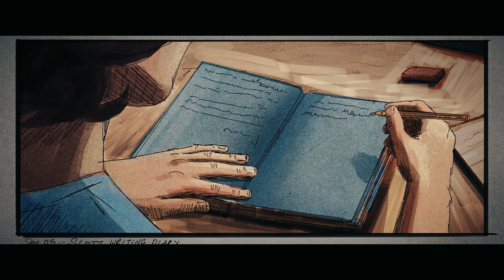Netflix How To Rob A Bank True Story And Ending Explained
Netflix How To Rob A Bank True Story And Ending Explained, In this true-crime documentary, a charismatic rebel in 1990s Seattle pulls off an unprecedented string of bank robberies straight out of the movies.

0:00 intro and story
01:02 how he die ?
01:56 partners ?
02:52 Steven Paul